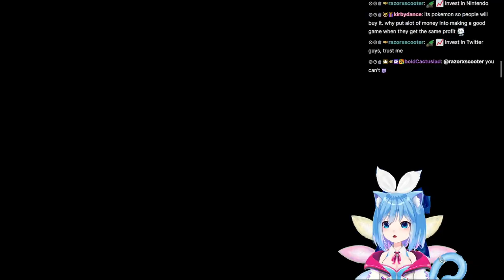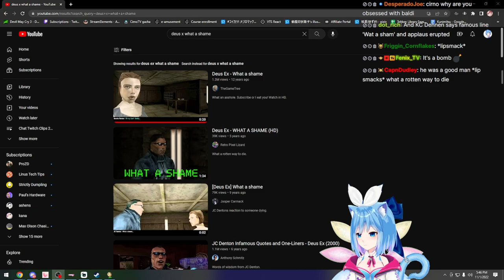Highlights / Cirno's Baldi's Basics Classic Remastered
Played live:
October, 2022

Thumbnail by blublu_blublo

Description:
Escape Baldi's schoolhouse again in this new remastered version of Baldi's Basics Classic! Use stealth and strategy to collect all 7 notebooks and win! Featuring three games in one, gameplay improvements, a more authentic art style, accessibility improvements, and brand new ways to play!